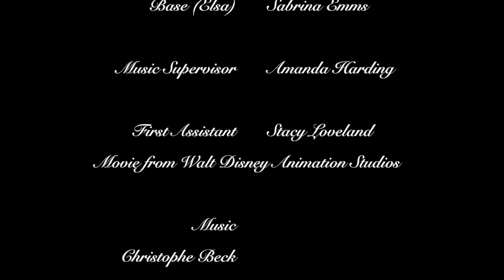Chemistry Parody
A parody of the popular song from Frozen made for the three definitions of acids and bases, Arrhenius, Brønsted--Lowry and Lewis.

Do you want to make a mixture?
We'll precipitate a salt!
We're both highly reactive now
but together
you could gain an H plus
If I dissociated
you'd yield O H
assuming we're Arrhenius
we wouldn't have to just form water
not today, acid.
Okay, bye...

acid--base reaction theory
you wouldn't need OH
you're my conjugate acid.
if you want to be.

Base, you don't need an O H
Maybe I don't need an H
then I would accept it
and we'd react
we wouldn't be Arrhenius
or Brønsted--Lowry
we'd use Lewis theory?